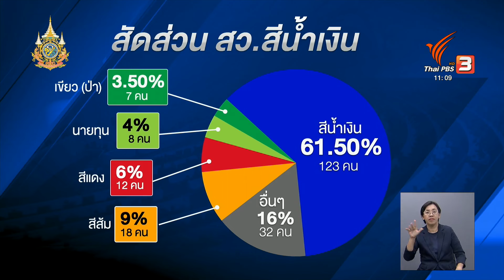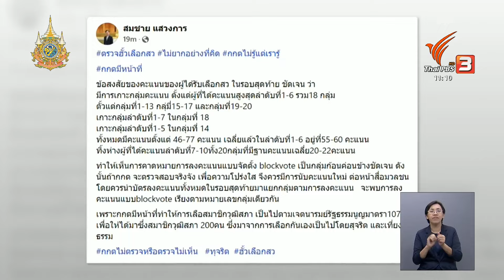สว. ตรงปกหรือไม่ | Thai PBS News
กกต.เปิดเผยว่าประมาณวันที่ 3 กรกฎาคม น่าจะประกาศรับรองผลการเลือกตั้งได้ ดังนั้นช่วงเวลานี้น่าจะต้องจับตาว่า จะมีการยื่นคัดค้านการเลือก สว.ต่อ กกต. และศาลฎีกา หรือไม่ แล้วผลจะเป็นยังไง